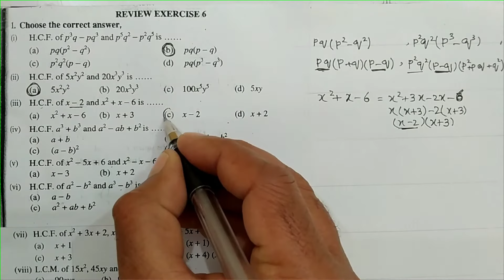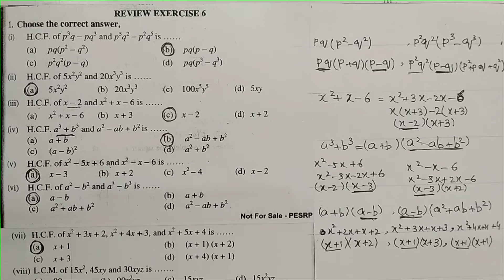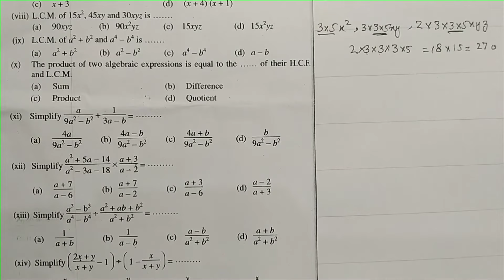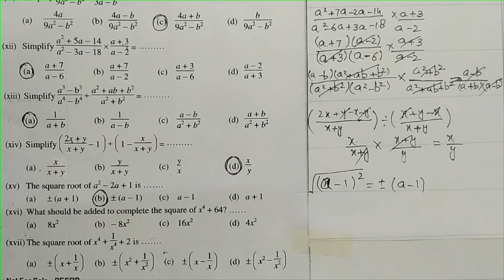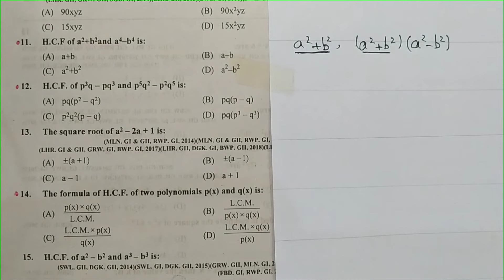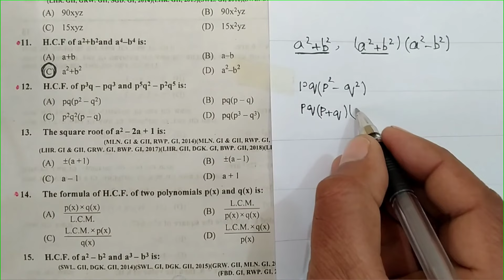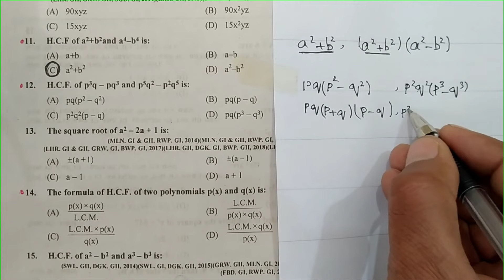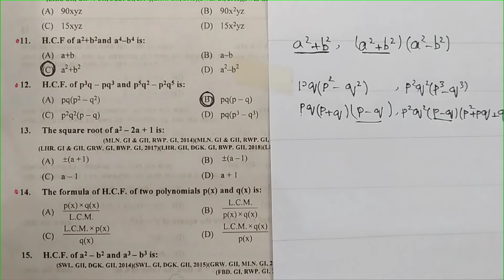MCQs review exercise 6 class 9 unit 6 🤔 algebraic manipulation unit 6 maths | sir abbas#abbasmaths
In this lecture, I explain class 9 Math Review exercise MCQs Chapter 6 algebraic manipulations.
        (اُردو میڈیم سٹوڈنٹس کیلئے لنک نیچے درج ہے)
This lecture for class 9 math unit 6 is created for all students who want to prepare this topic in detail. And also get good marks in Exams.
If you have any question or problem about this lecture on class 9 Math Review review exercise 6 MCQs Chapter 6 you can comment on WhatsApp number or write in comments.